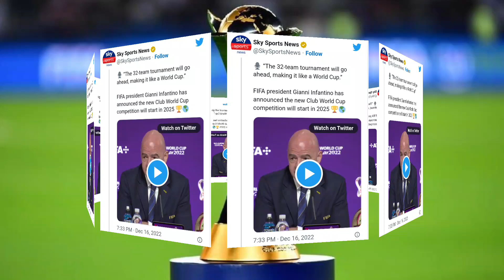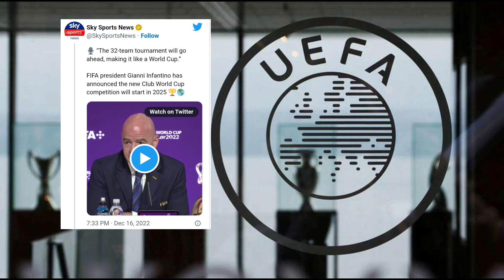TERBARU‼️ PIALA DUNIA BARU FORMAT PERTANDINGAN BAKAL DIUBAH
Presiden FIFA, Gianni Infantino hari ini, mengumumkan penganjuran Piala Dunia ‘Baru’, yang bakal bermula pada 2025. Kejohanan ini bakal membabitkan 32 pasukan kelab, tetapi format, tuan rumah, dan maklumat terperinci tentangnya masih belum didedahkan. Ia diumumkan Infantino, pada sidang media pra-perlawanan final Piala Dunia 2022 Argentina-Perancis.